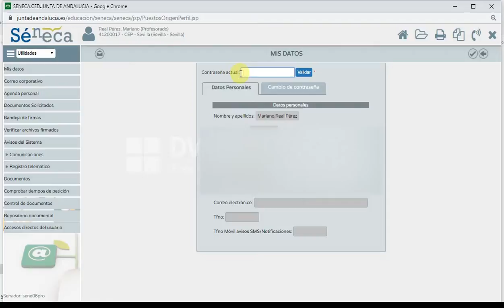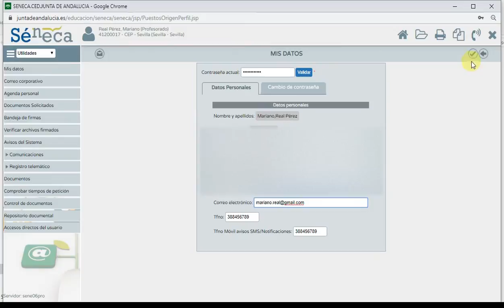Copia de cambiar el correo en la plataforma Séneca. Mariano Real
Séneca, Correo, Mariano Real,